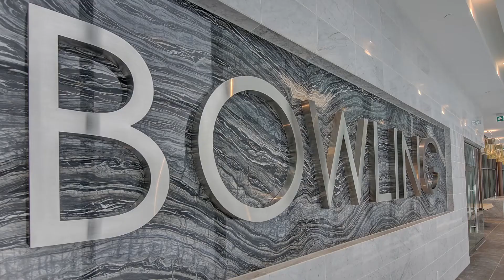115 MCMAHON DR, UNIT 1912, NORTH YORK, ON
115 MCMAHON DR, UNIT 1912, NORTH YORK, ON